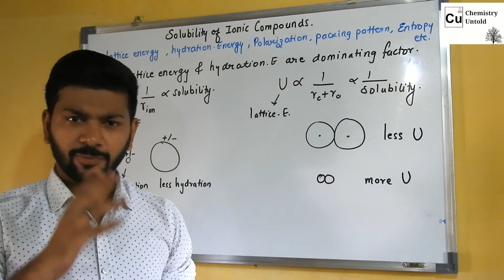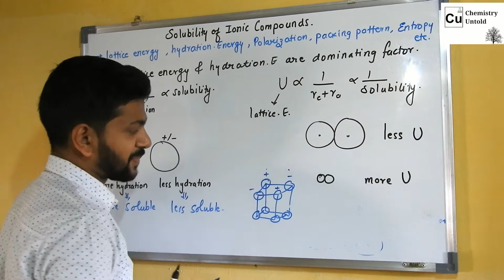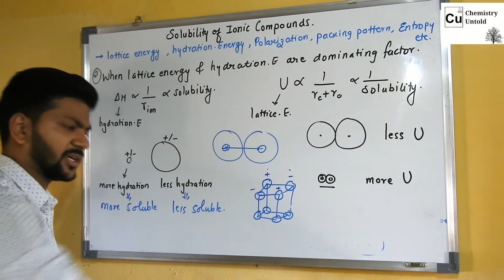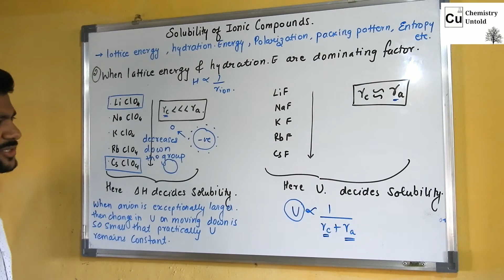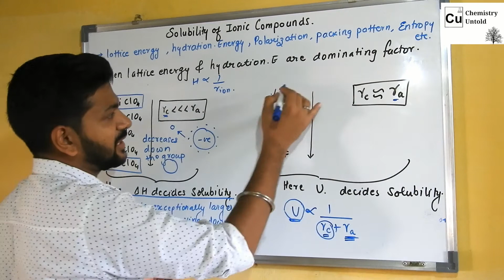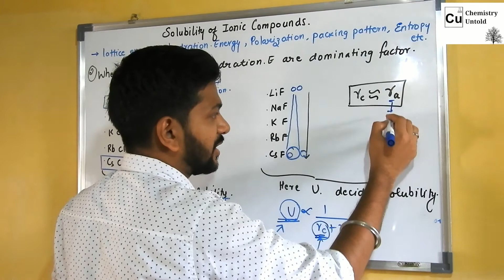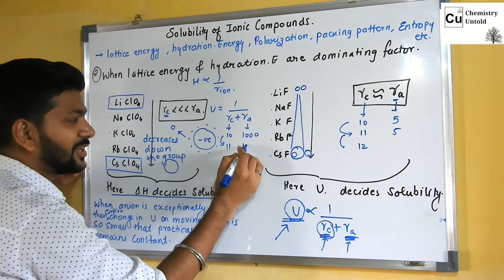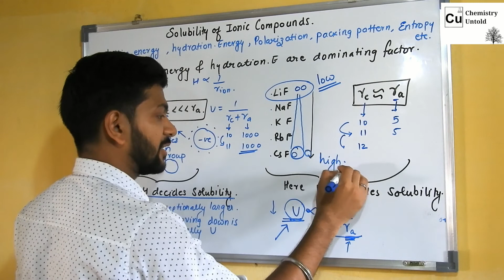Solubility of Ionic Compounds || Factors Affecting & Trends || -02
This video explains the concept of solubility of ionic solids.